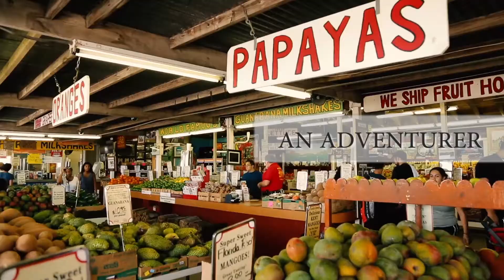Alejandro Toro Front/Behind camera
Alejandro Toro es locutor, camarógrafo, cocinero y actor ahora aventurando por centro america en busca de historias que merecen ser documentadas, síguelo para mas contenido acerca de sus aventuras.

Alejandro Toro is a voice over artist, actor, adventurer and videographer in constant search of adventures that deserve to be heard. Follow him for more content on his journey!!!